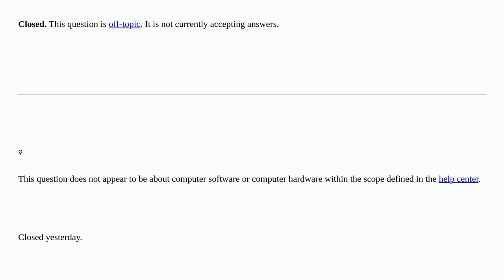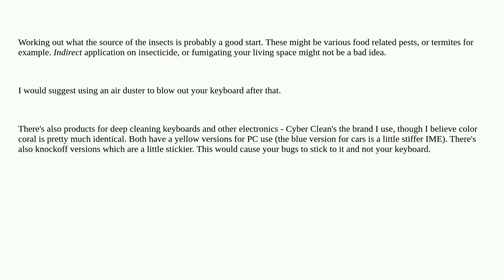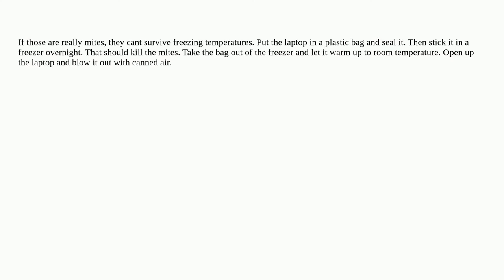how to get rid of computer mites? closed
A special thanks goes out to the community

  cleaning